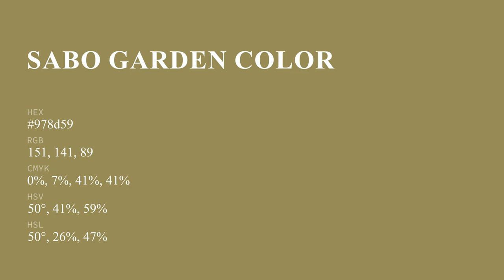Sabo Garden color 978d59 hex color - Yellow color - Cool color 978d59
What color is Sabo Garden ? 978d59 hex color - Yellow color - Cool color 978d59

Hex 978d59 Color Code is also known as Sabo Garden color.